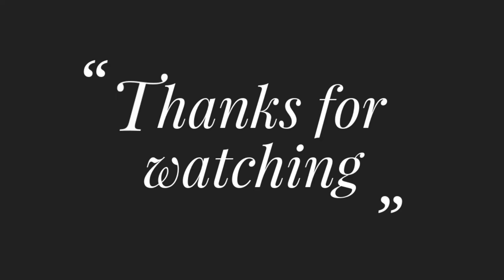#3,easy flower embroidery Tutorial for beginners | learn hand Embroidery | Nakshi Kantha Stitch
Tittle : easy flower design hand embroidery step by step instructions for beginners | learn hand Embroidery by Nakshi Kantha Stitch 2019

This video is about embroider Flower embroidery stitches, which give a touch of elegance where you use them. For example, cushions, collars, table runners, napkins, singles, folders ,dress or for any other garments

Remember that it can be embroidered on any fabric: Linen, etamine, dacron, etc. You can do it yourself. It's much easier to do than it seems.

Embroidery is the craft of decorating fabric or other materials using a needle to apply thread or yarn.

we always try to give easy Embroidery installation.Nakshi Kantha Stitch is a channel where you can find all over hand Embroidery tricks.. you can learn here free Embroidery